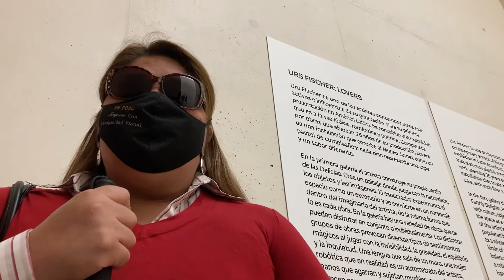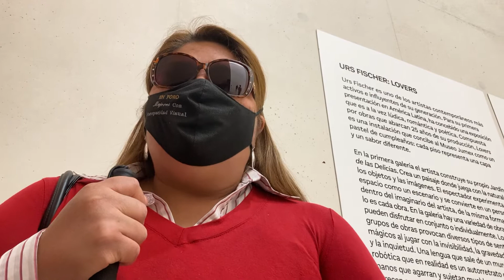Artista plástico Urs Fischer exposición Lovers￼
Exposición del artista plástico Urs Fischer en el museo JUMEX! 🧑‍🎨👨‍🎨🎨